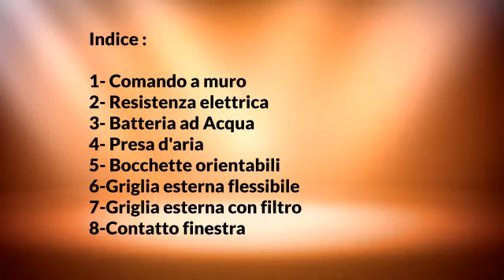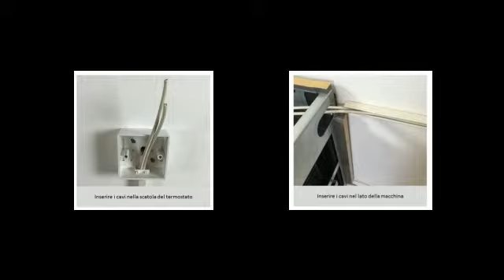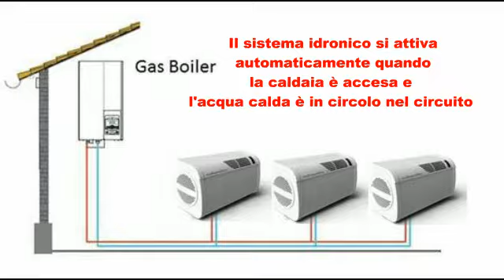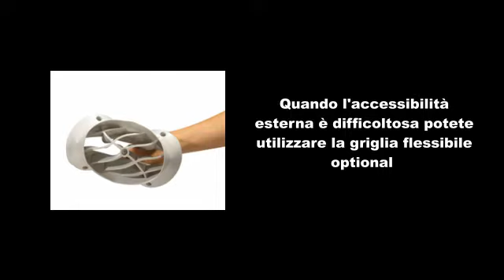Video di installazione accessori Metropolitan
Video di installazione accessori climatizzatore senza Unità Esterna  Metropolitan